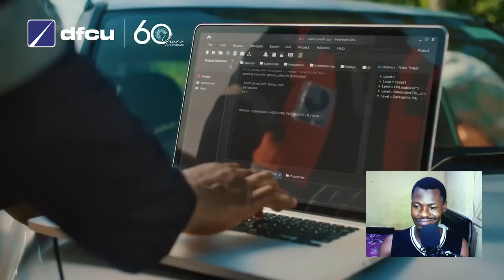The dfcu Bank Lies? Truth Behind their Ad (Advert Reaction)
The Truth Behind the Ad: In this video, I review and react to DFCU's 60th-anniversary celebration advert in this video. Is DFCU really 60 years old in Uganda? Join me as I dig deeper into their history and uncover whether this claim holds up. Don't miss out on the surprising facts and revelations!